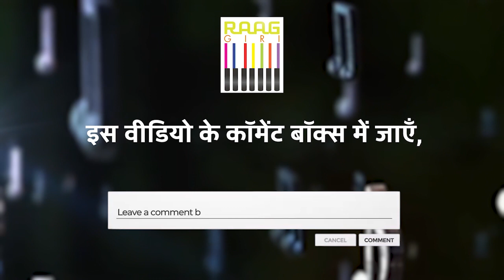Ustad Akram Khan के बेटे का पहला Live Performance देखिए | Tabla Maestro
Witness a remarkable moment as Ustad Akram Khan's son takes the stage for his first live performance, showcasing his inherited talent and promising future as a tabla maestro. Join us in celebrating the legacy and musical journey ahead. 🎶✨